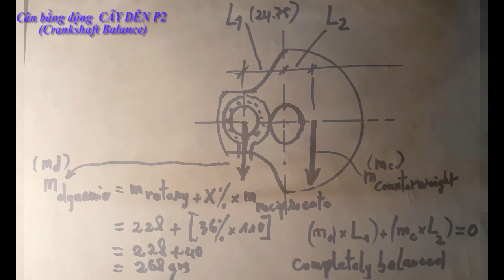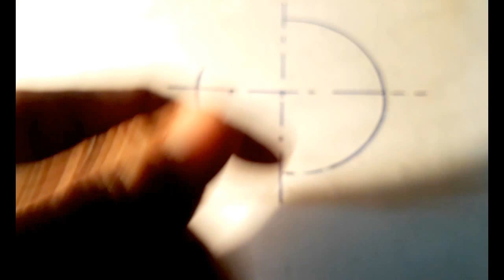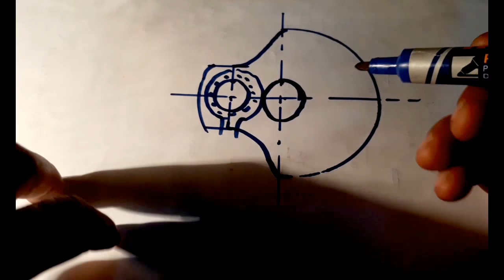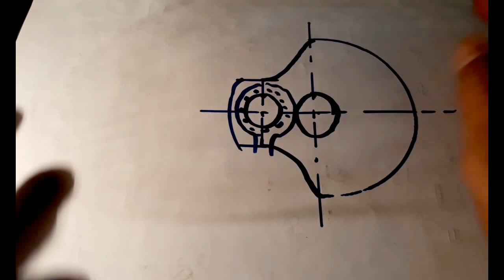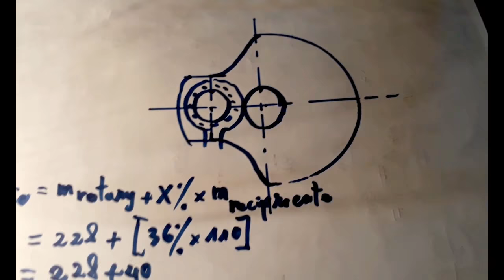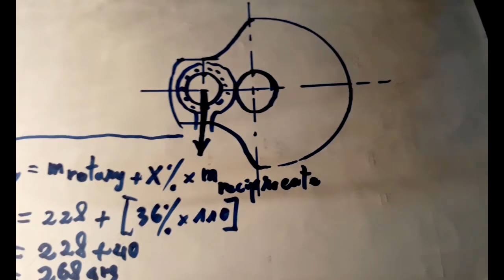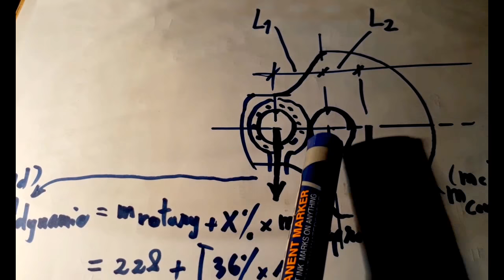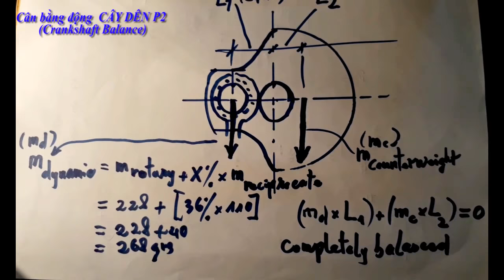Cân Bằng Động Cây Dên Xe Độ P2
Cân Bằng Động Cây Dên Xe Độ
Tính khối lượng động mass dynamic (md) của cây dên = tổng  khối lượng phần xoay (m rot) mass rotary + X % balance factor của khối lượng phần tịnh tiến (m rec) mass reciprocate, từ đó tính ra đối trọng (mc) mass  counterweight cho cây dên crankshaft qua công thức:
[md x L1] + [mc x L2] = 0
Trục dên crankshaft được cân bằng hoàn toàn (completely balanced)